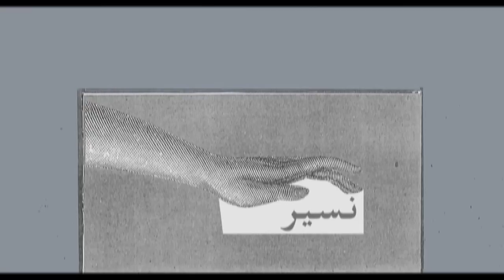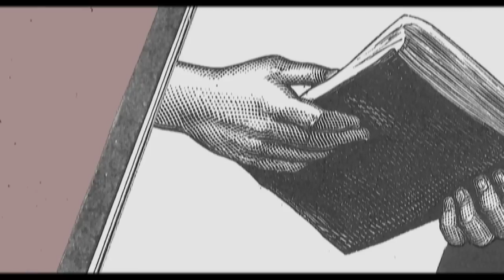Nazik Al-Malaika / نازك الملائكة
الليلُ يسألُ من أنا

أنا سرُّهُ القلقُ العميقُ الأسودُ

أنا صمتُهُ المتمرِّدُ

قنّعتُ كنهي بالسكونْ

ولففتُ قلبي بالظنونْ

وبقيتُ ساهمةً هنا

أرنو وتسألني القرونْ

أنا من أكون؟

والريحُ تسأل من أنا

أنا روحُها الحيران أنكرني الزمانْ

أنا مثلها في لا مكان

نبقى نسيرُ ولا انتهاءْ

نبقى نمرُّ ولا بقاءْ

فإذا بلغنا المُنْحَنى

خلناهُ خاتمةَ الشقاءْ

فإِذا فضاءْ!

والدهرُ يسألُ من أنا

أنا مثلهُ جبّارةٌ أطوي عُصورْ

وأعودُ أمنحُها النشورْ

أنا أخلقُ الماضي البعيدْ

من فتنةِ الأمل الرغيدْ

وأعودُ أدفنُهُ أنا

لأصوغَ لي أمسًا جديدْ

غَدُهُ جليد

والذاتُ تسألُ من أنا

أنا مثلها حيرَى أحدّقُ في ظلام

لا شيءَ يمنحُني السلامْ

أبقى أسائلُ والجوابْ

سيظَل يحجُبُه سراب

وأظلّ أحسبُهُ دنا

فإذا وصلتُ إليه ذابْ

وخبا وغابْ

تصميم: ريم م.
إنتاج المجموعة الإعلامية العربية